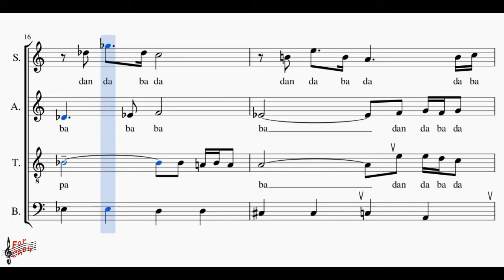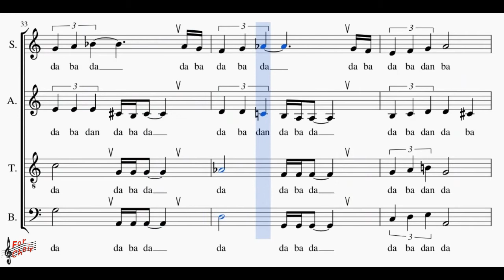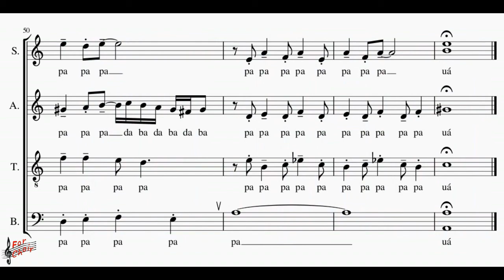Choir/chór La Muerte Del Angel - Soprano + score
arr.: Nestor Zadoff